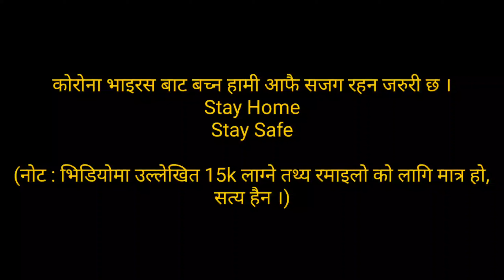Lockdown Comedy|| यसरी गर्नुस् कोरोना को फ्री चेक || Episode-1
lockdown comedy nepsl
Like_share_subscribe and touch the bell icon for more  content

If you copy my Video you are punisment by my channel